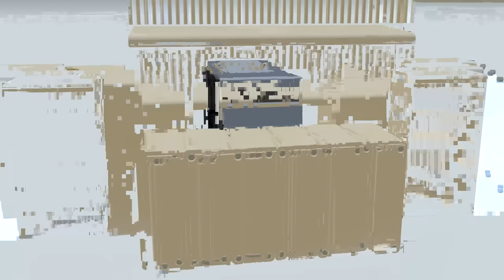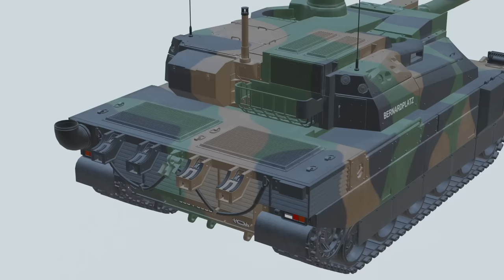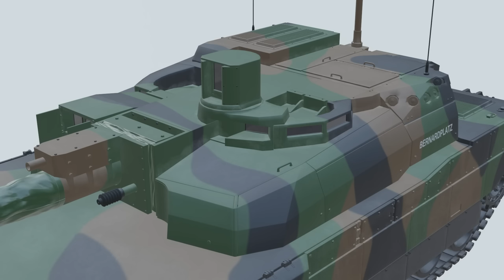Can a Modern Main Battle Tank Defend Against a Baguette?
Use the code TANKMANIA to get the Excelsior tank, 250k credits, 7 days premium access, and 3 rental tanks for 10 battles each:
- Cromwell Berlin
- Tiger 131
- T-34-85M
*Only applicable to new players.

The rapid development of main battle tank technologies such as reactive and composite armor has only increased the dangers of owning a computer. The Leclerc is no exception; with Napoleon's blood in its veins, the Leclerc succeeds the infamous cavalry rush with a 120mm long rod APFSDS tungsten kinetic penetrator to the face. With main battle tanks possessing greater range and mobility than before, knowing proper defensive and offensive tactics to protect your computer is critical. In this video, we will demonstrate how a baguette can be used as improvised anti-tank ammunition as well as explain the effectiveness of other approaches such as armoring your computer and the use of scorched earth retreating policies.

0:00 World of Tanks
0:40 Can Modern Main Battle Tanks Defend Against a Baguette?